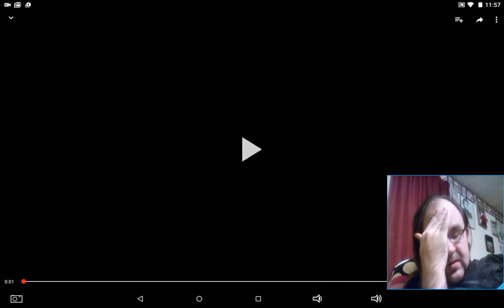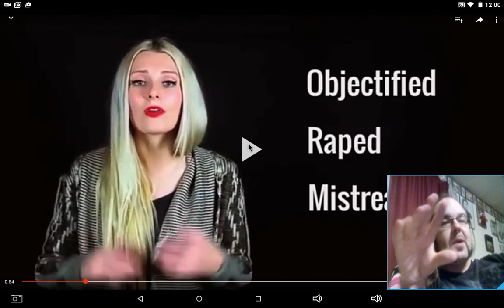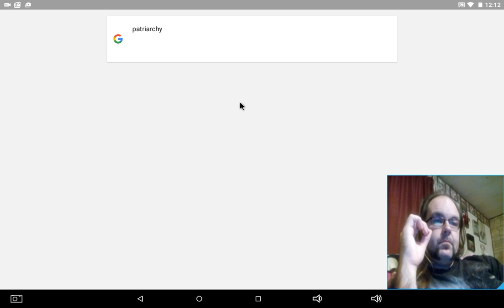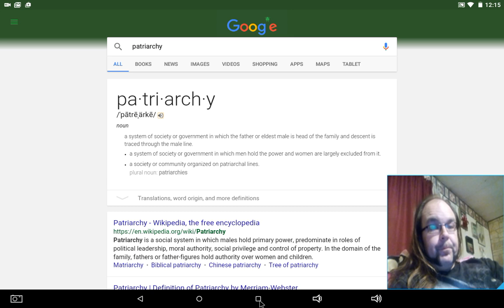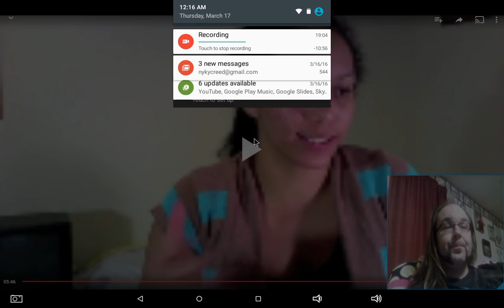Femme Nazi Goes Off